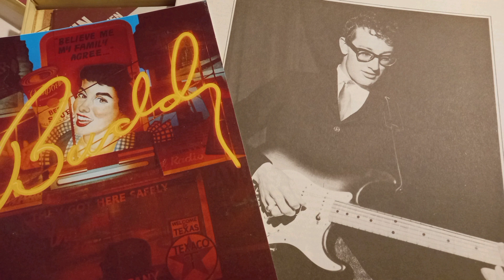Trick of the Light